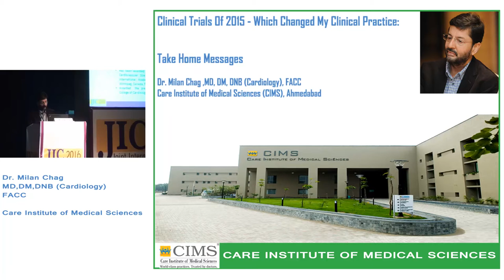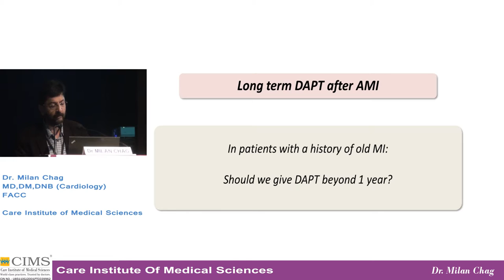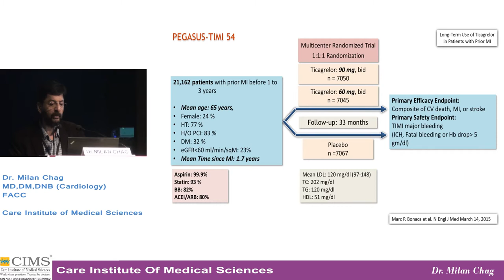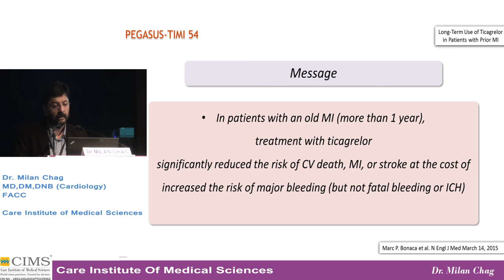Pegasus TIMI 54 Trial - Dr. Milan Chag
Dr. Milan Chag, Cardiologist from CIMS Hospital(Ahmedabad) introduce PEGASUS-TIMI-54 trial in this video. Ticagrelor is a platelet aggregation inhibitor. It works by slowing or stopping platelets from sticking to blood vessel walls or injured tissues. In patients with an old Myocardial Infraction/sever heart attack (more than 1 year), treatment with ticagrelor significantly reduced the risk of Cardiovascular death,  Myocardial Infraction(MI), or stroke .However  increased risk of major bleeding( but not fatal bleeding or ICH) is associated with it.